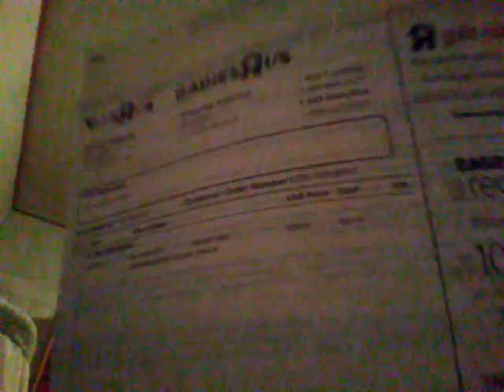The first vlog😹